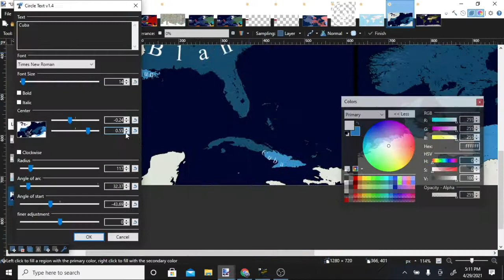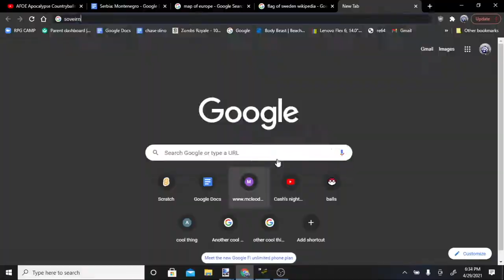Blahia | Mr. Blah Speedart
Song: Du gamia, Du Fria